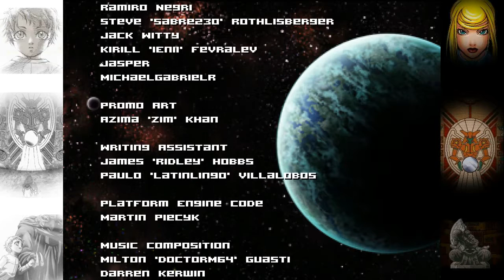AM2R Sub 2 hour Any% Hard Mode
It's not a speed run, no 100%, not trying to be one of those cut every corner types.  Just trying to get my sub 2 hard in there.  Maybe some of my coping mechanisms will help others.